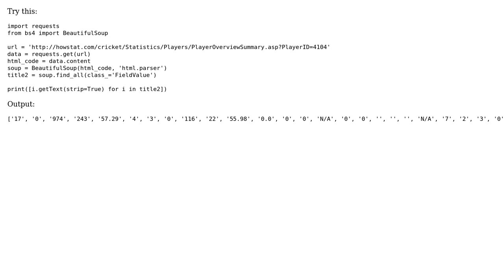Why 'find()' method is returning only the first value? How can I get all the values?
With thanks & praise to God, and with thanks to the many people who have made this project possible! You are responsible for your own actions.